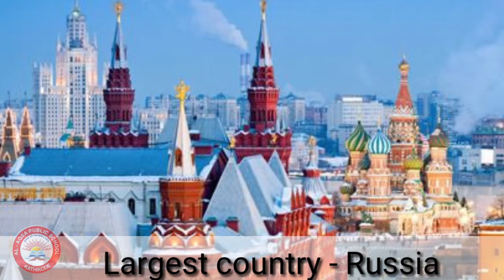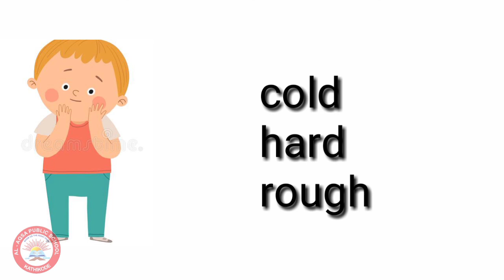Class II GK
Our Senses